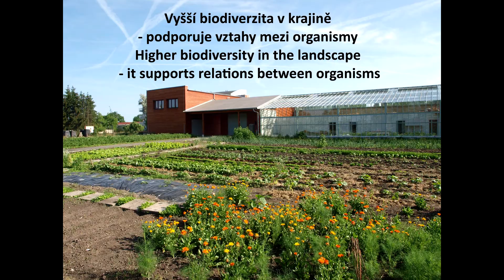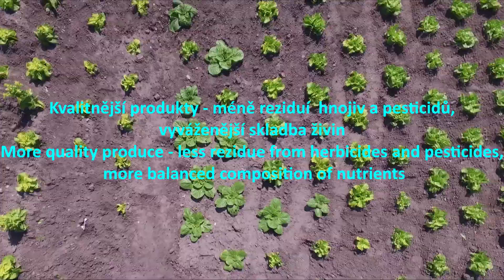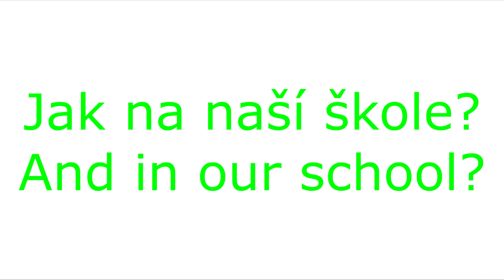Erasmus | Organic Food Production in Schools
SZeŠ a SOŠ Poděbrady | Ekologické zemědělství / Eco-agriculture